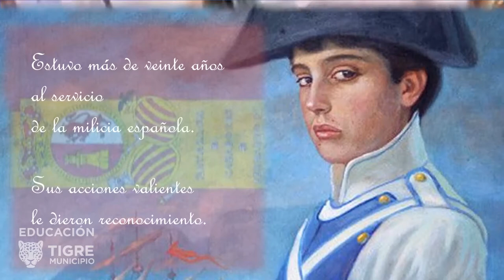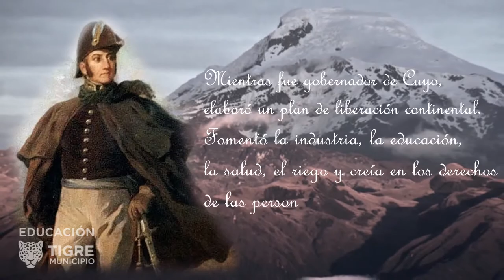Datos Curiosos: José de San Martín. El Libertador